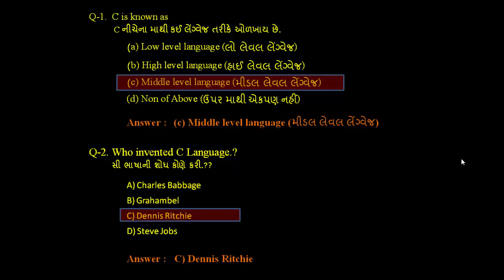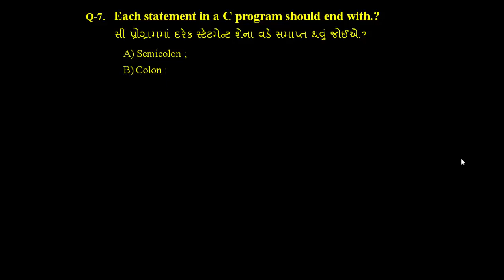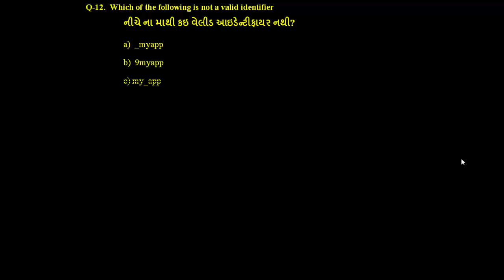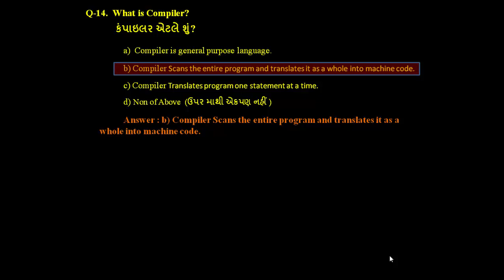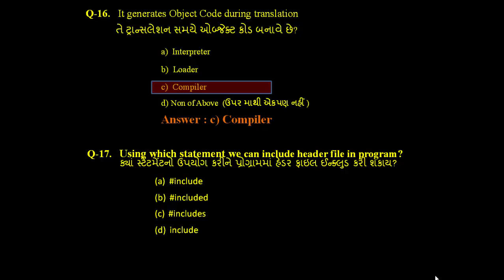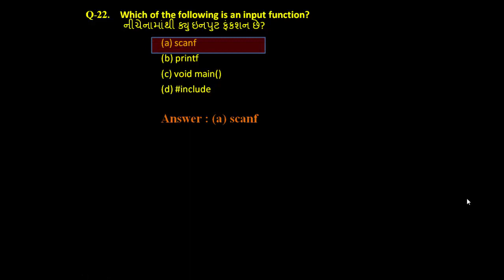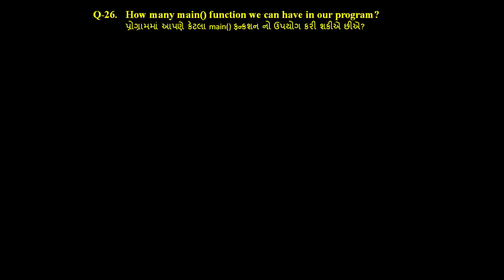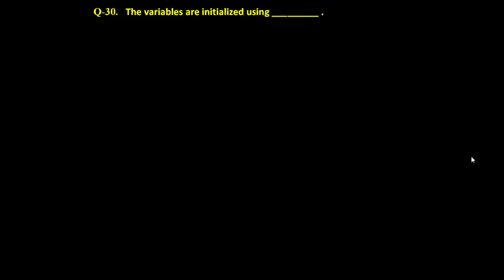MCQ on Basics of C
In this Video I have covered MCQs of Basics of C Language.